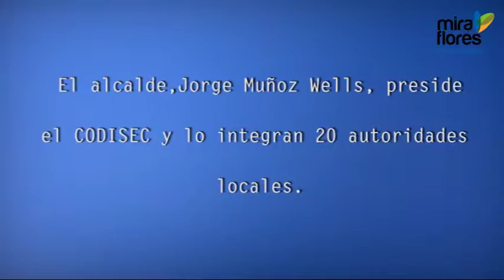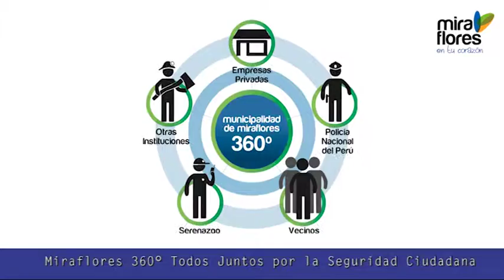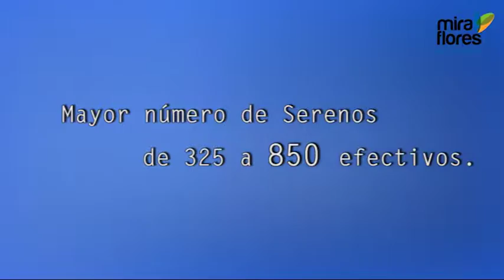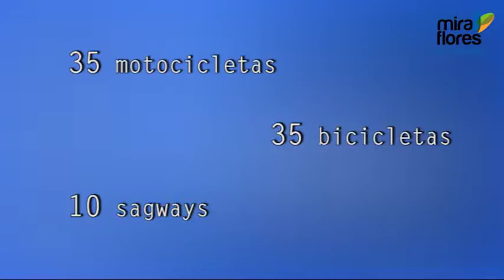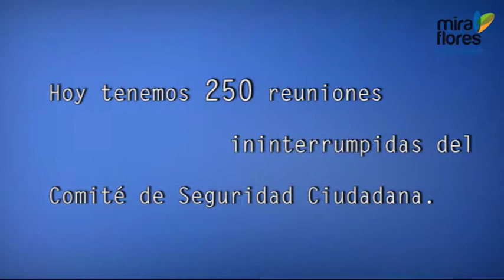250 Sesiones del Comite de Seguridad Ciudadana - 08.04.16